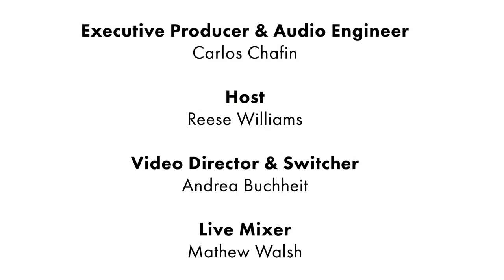JANET MARTIN & FRIENDS on Shockoe Sessions Live! alternative rock & blues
“Janet Martin’s music is the kind of cutting-edge stuff that could bring alternative blues/rock out of the doldrums and back to the forefront of modern music” - Richmond Times Dispatch

Janet is a native of Richmond, Virginia and has been dividing her live performances between the U.S. and Europe since 2004. She is a multi-published writer with over 40 original songs copy-written and administered through BMI and GEMA in the USA and Europe. Janet has shared the stage with a wide array of musicians throughout her expansive career, including John Prine, Warren Zevon, Leon Russell, Jerry Lee Lewis, and Aaron Neville.

Well known for her various styles, Janet has recorded and released 9 CD's to critical acclaim, including her most recent "Eve Sessions" - her first solo self-produced and self-recorded CD. “Eve Sessions” is receiving airplay in 13 countries. Currently she is working on a new project planned for 2021.

Janet has earned high praise from the musical press and her hypnotic acoustic and lead guitar, slide guitar and vocals are not to be missed.

Set List
0:00 - Start The Countdown!
9:11 - Introducing Janet Martin & Friends
11:29 - Small Blue Boat
16:35 - Up The Country Blues
20:51 - Purple Sunrise
24:52 - Gypsy Soul
30:03 - Diggin Deep
36:07 - Midnight Serenade
43:55 - Still Playing The Game
49:57 - Milk and Whiskey
55:45 - Richest One
1:02:30 - Can't Find My Way Home
1:07:28 - Interview with Janet Martin
1:17:37 - A Short Intermission
1:28:23 - Remember
1:32:58 - Words and Pictures
1:36:06 - Bron Y Aur Stomp
1:44:45 - No Way To Get Along
1:50:53 - Love Has No Pride
1:55:40 - Black Bayou